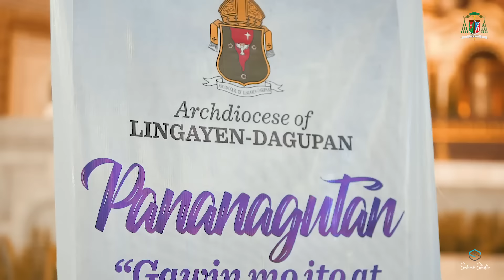Life is a gift.. Life is short